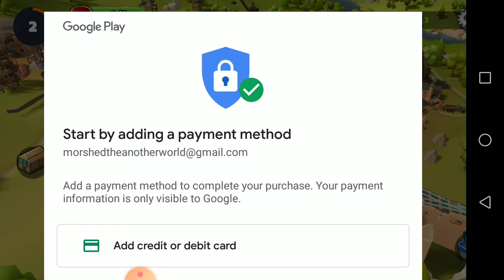Best kids cartoons ( Kids cartoons 2021) cartoons for kids - kid Cartoon shows [ baby cartoon ]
Cartoon for kids download
Free kids cartoons
Kids cartoons

Daniel Tiger's Nei...
Cartoons for 3 year olds

baby cartoon,
weather cartoon,
horse cartoon,
zebra cartoon,goat cartoon,
cartoon dog,kitten cartoon,